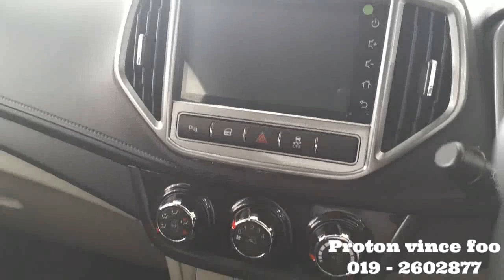Proton Persona (facelift Ed) walkaround